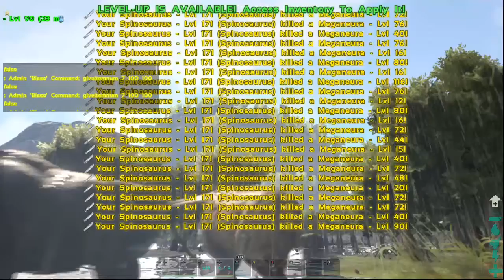NEW FLYING GLITCH?!?!?! - June DVR 2016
Black Ops 3 was having a lot of problems in the month of June